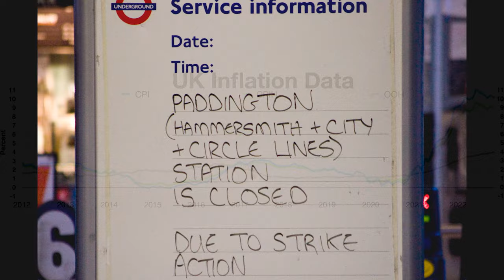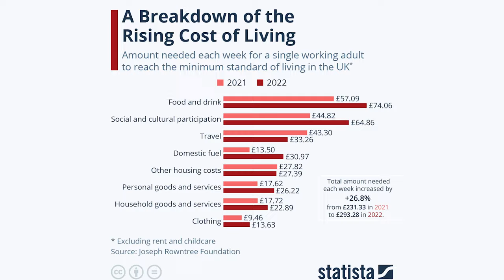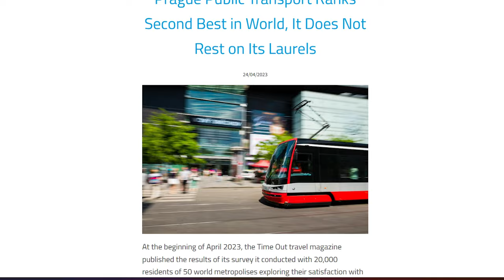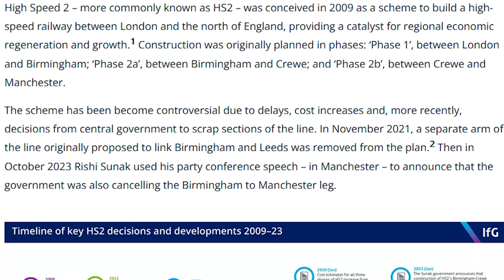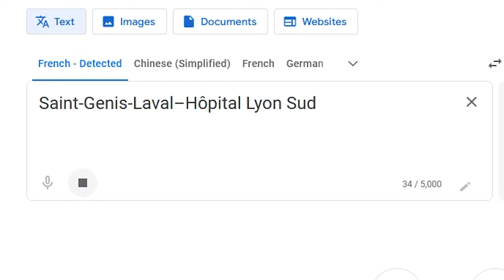Public Transport Rewind 2023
So, if I've managed to release this video in time, it's new year's eve right now. We've got another year behind us. The world hasn't been the best place this year, but at least some transit progress was made. In this video, we'll take a look at public transport progress that was made in 2023, be it opening of new lines, or approval of new projects, and more.

USAGE POLICY:
That means that if you properly credit me (link in the description will suffice, although I would appreciate if you could credit me right in your work), and you share your work under the same or a compatible license as this video, you're free to use it in your work.

timestamps:
0:00 Intro
0:30 January
1:24 February
1:54 March
2:38 April
3:19 May
3:56 June
5:25 July
6:05 August
6:43 September
7:33 October
8:32 November
9:06 December
9:57 Bloopers